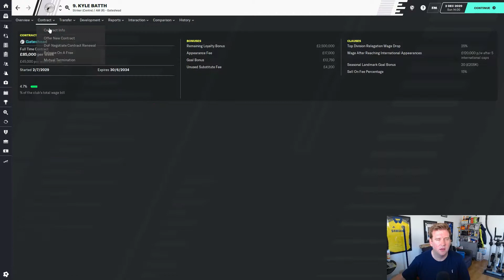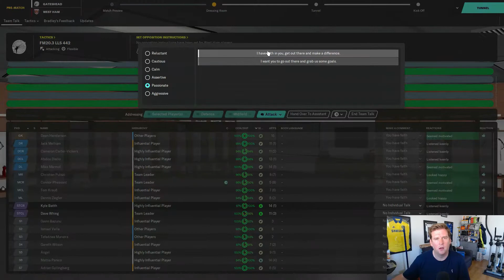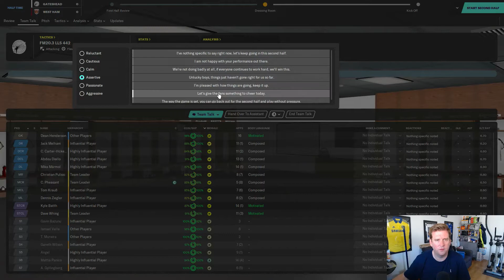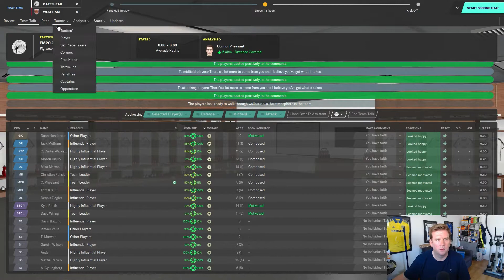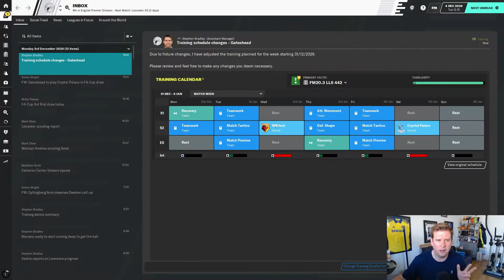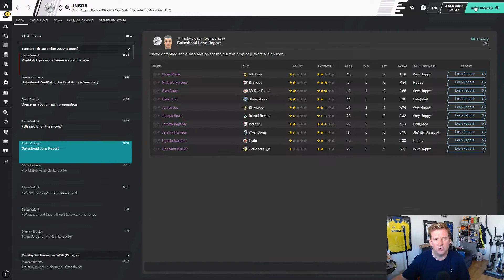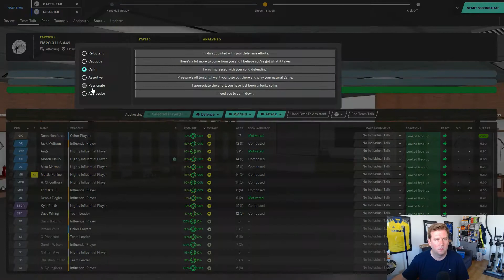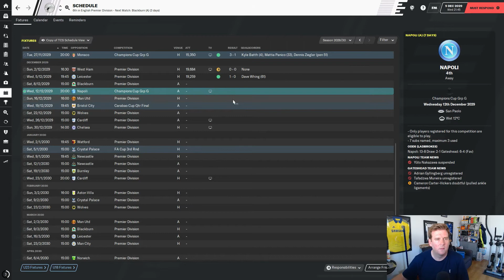PLUG & PLAY TACTIC | GATESHEAD | #86 | BUILDING MOMENTUM | Football Manager 2020.